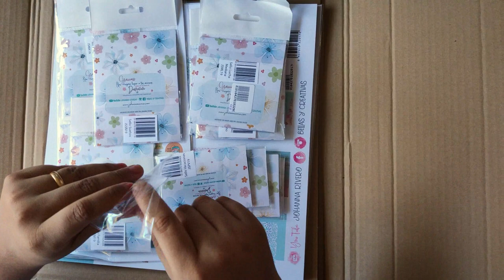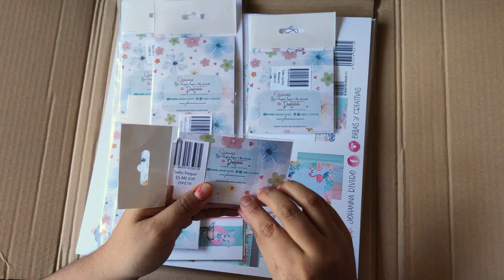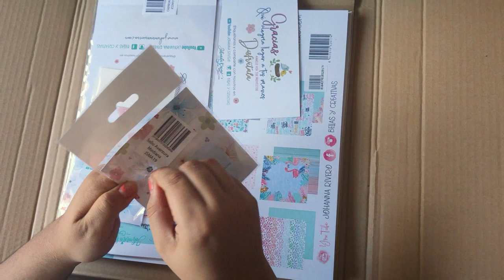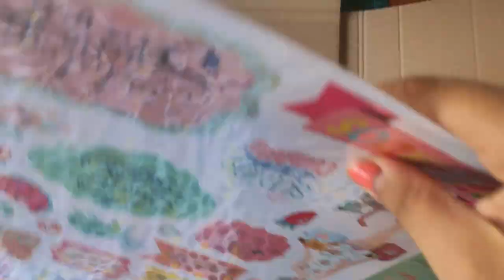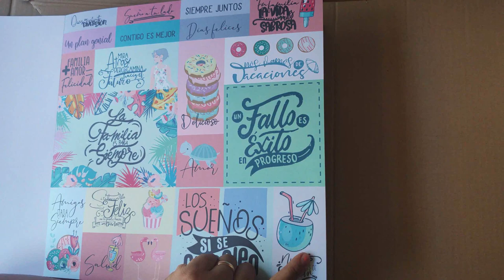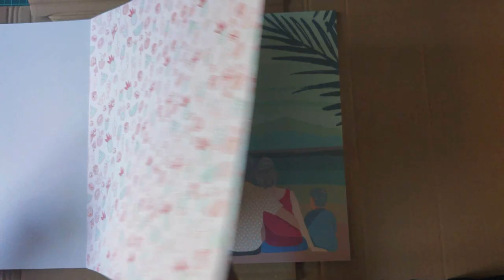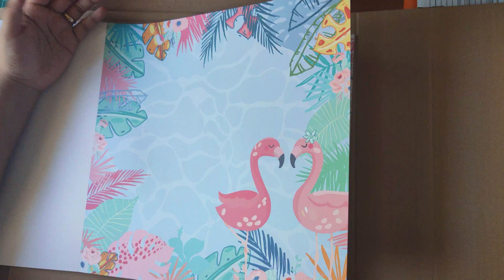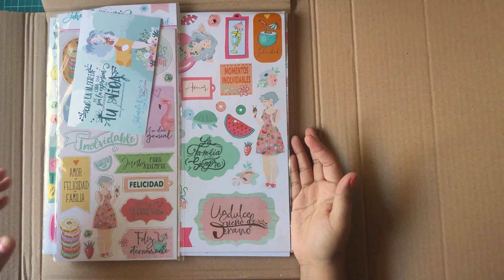UNBOXING de Johanna Rivero "Dulces Momentos"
Hoy les traigo al nueva coleccion de Johanna Rivero @bellasycreativas "dulces momentos", para las que no la han visto aun y quieren animarse a comprarla! la verdad es que es hermosa las veas por donde la veas asi que os animo, vayan corriendo a por la suya que no tiene pierde, pero dense prisa ya que suelen por lo general agotarse rapido, les mando un beso enormee y abrazos de oso, espero que disfruten!

NOTA: de la emocion se me olvido hasta sacar la caja en donde venia la coleccion jijij!! muack♥